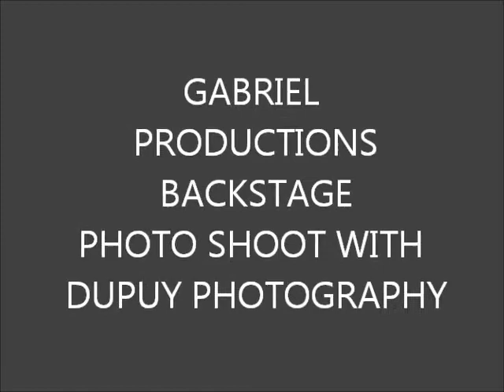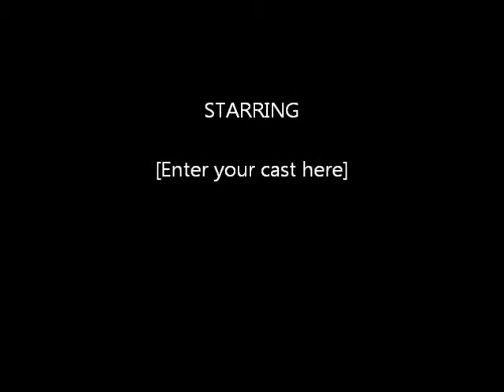GABRIEL PRODUCTIONS BACKSTAGE 2011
Gabriel Productions Backstage photo shoot 20011 with Dupuy and gabriel's team
thanks to Gabriel I. Noda, Daniel Avalos, Ernesto Ferro and Dupuy Photography.